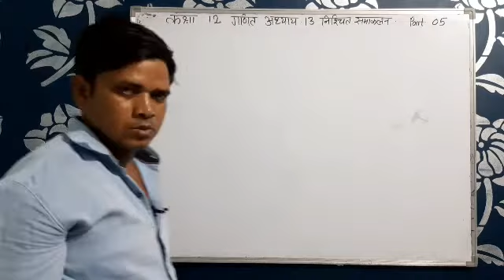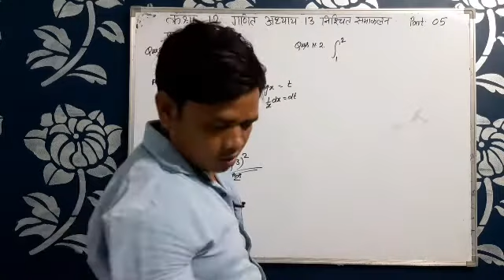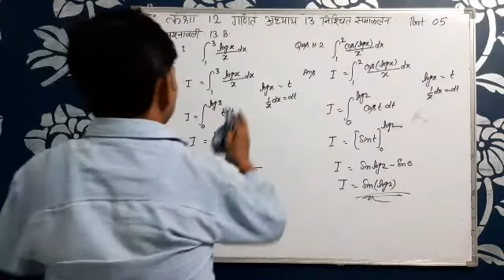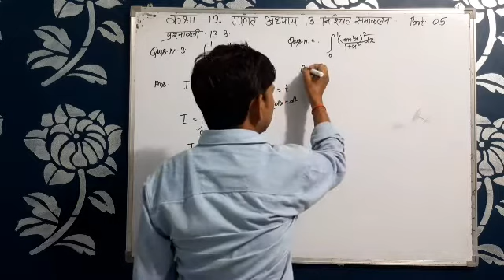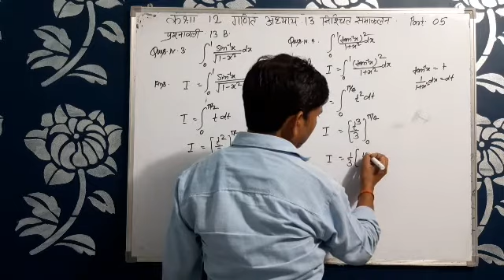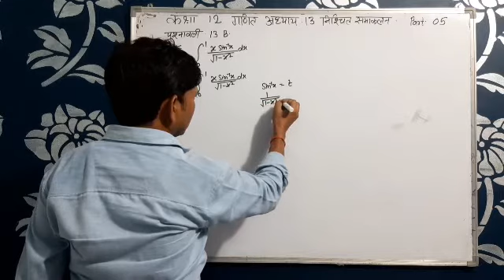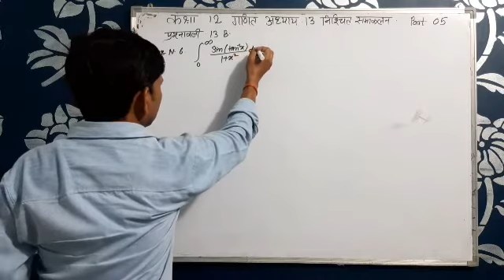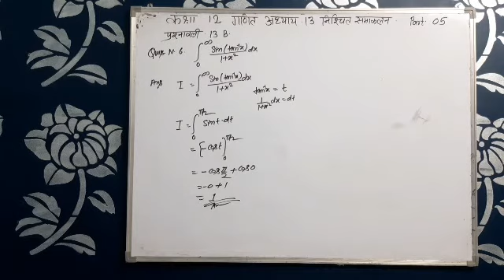कक्षा 12गणित अध्याय 13 निश्चित समाकलन VEDIO NUMBER 05 BY SR RAJPUT